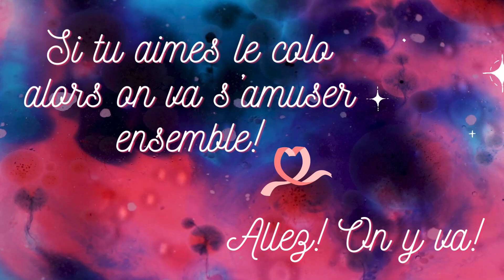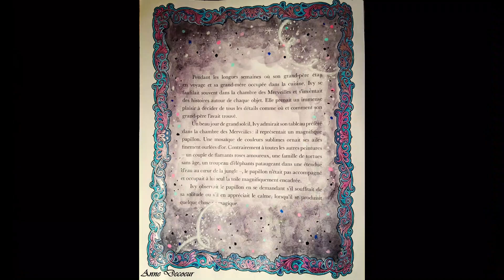Mes coloriages terminés Juin 2024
Hey!
Voilà, comme à l'habitude, la vidéo en musique de mes colos du mois de Juin
2024.
Vous pouvez trouver sur mon compte Instagram " couleur_decoeur " tous les éléments en rapport avec chaque colo (Livre ,matériel utilisé...).

Bon visionnage!
Bisous!